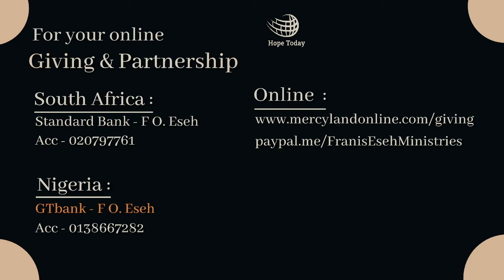Divine Turnaround | Pastor Francis Eseh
Divine turnaround is a situation where you give God a chance to step into your affairs and reverse your present condition it into a miracle.

Message : Divine Turnaround
Scriptures: Psalm 126:1-3 (KJV)
Speaker : Pastor Francis Eseh

Sow a seed to this ministry no amount is to small to give

Read Pastor Francis Eseh Books
Dealing with the Giants of Destruction
Riches of His Grace
Healing From Heaven
Healing in The Blood